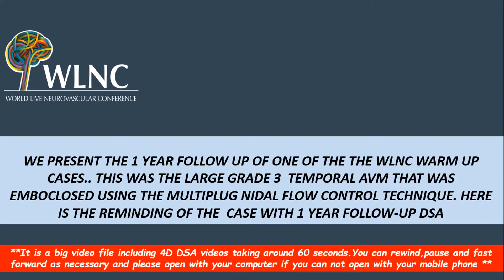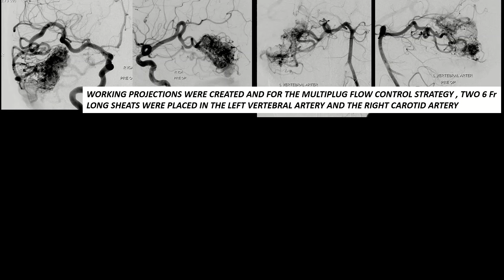WLNC 2021 Warm Up Case 33